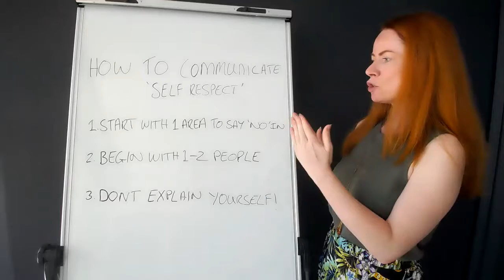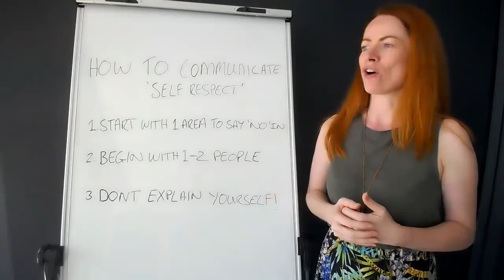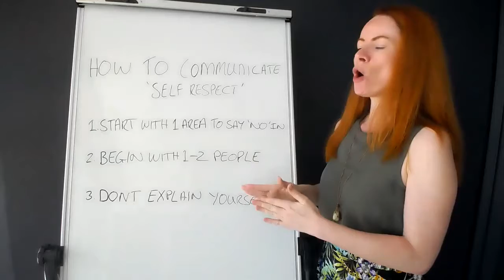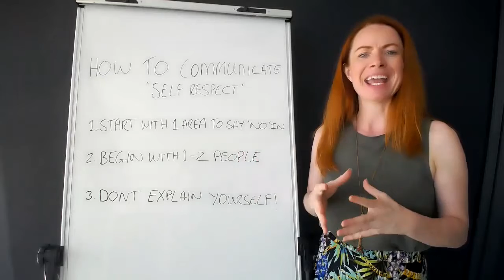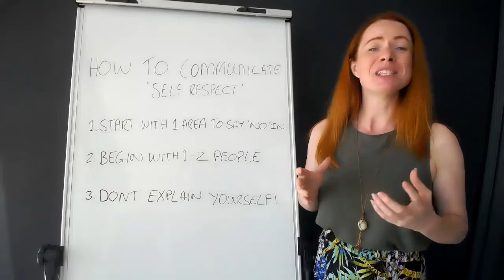How to Communicate Self Respect?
You've probably heard me say once or twice that communication can't be delegated!

It doesn't matter who you are, you've got to learn how to speak with clarity and confidence - Unfortunately, they don't teach this stuff in schools, but the good thing is, you have me!

So this week I'm asking the question, do you set Self Respect in your business or organisation?

Knowing how to have Self Respect is imperative to your success, and I'm sharing 3-steps you can take today to help you with this.

Grab your copy of the Best Selling Change Makers book - Here for only $1.35 AUS